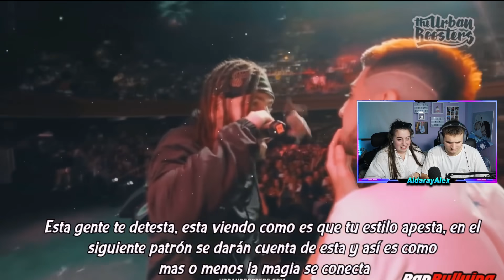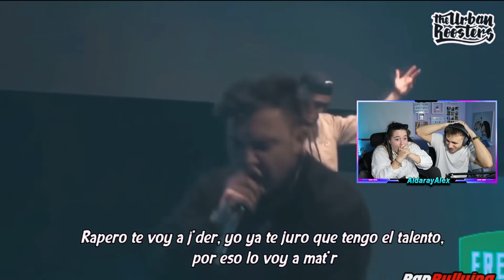REACCIONANDO a MADE IN MÉXICO 🇲🇽 FMS MÉXICO ¿INFRAVALORADA? **demasiado crudo**